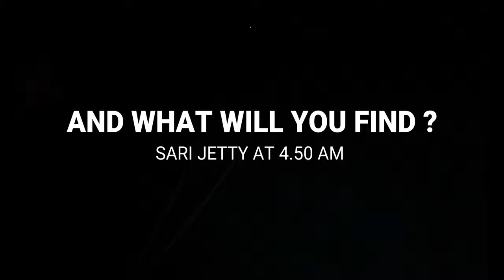Early Morning Dive at 4.50 am...what we can see ?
When I woke up very early and immediately entered sari jetty at 4.50 am ..where I found some nice fish or critters in the morning